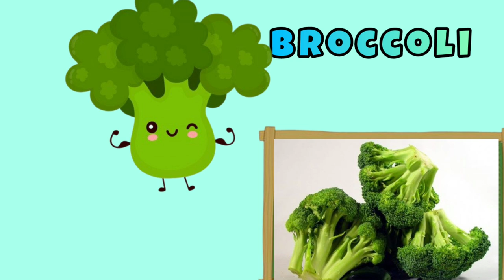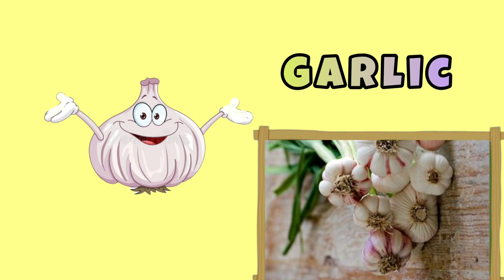vegetables Name🌱🥕 |Learn vegetables Name for kids|vegetables Names for kids.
🌱🥕 Welcome to our vegetable adventure for kids! Join us as we explore the wonderful world of vegetables and learn about their colors, shapes, and nutritional benefits. From crunchy carrots to leafy greens, this educational video will inspire young minds to discover the magic of vegetables while promoting healthy eating habits.

📺 Description:
Get ready for a fun-filled journey into the garden with our vegetable kids video! In this engaging and educational adventure, children.

vegetables name
English vocabulary
vegetables name in English
vegetables name for kg class